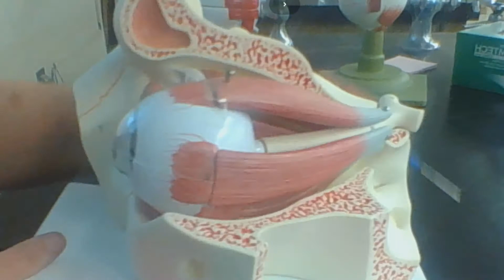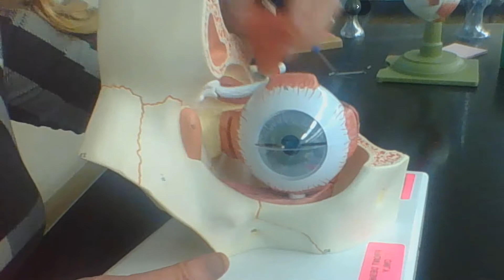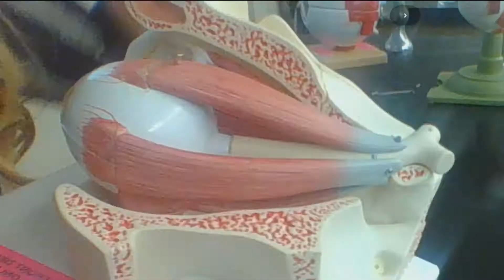anatomical models eye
The eye has a number of components which include but are not limited to the cornea, iris, pupil, lens, retina, macula, optic nerve, choroid and vitreous. Cornea: clear front window of the eye that transmits and focuses light into the eye. The eye is our organ of sight. The eye has a number of components which include but are not limited to the cornea, iris, pupil, lens, retina, macula, optic nerve, choroid and vitreous.

Cornea: clear front window of the eye that transmits and focuses light into the eye.
Iris: colored part of the eye that helps regulate the amount of light that enters
Pupil: dark aperture in the iris that determines how much light is let into the eye
Lens: transparent structure inside the eye that focuses light rays onto the retina
Retina: nerve layer that lines the back of the eye, senses light, and creates electrical impulses that travel through the optic nerve to the brain
Macula: small central area in the retina that contains special light-sensitive cells and allows us to see fine details clearly
Optic nerve: connects the eye to the brain and carries the electrical impulses formed by the retina to the visual cortex of the brain
Vitreous: clear, jelly-like substance that fills the middle of the eye Learn happily with Scientist Cindy